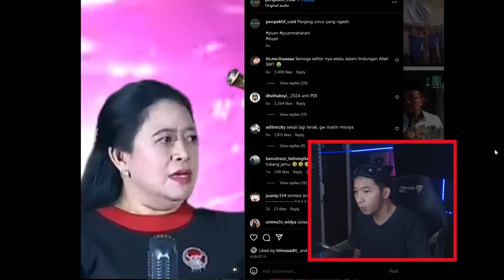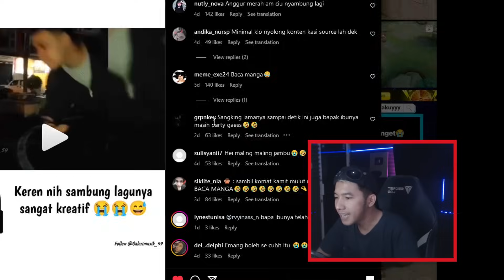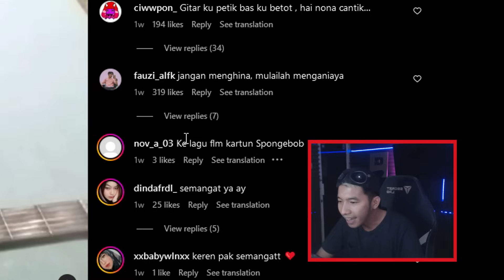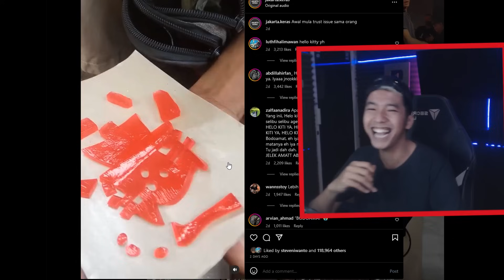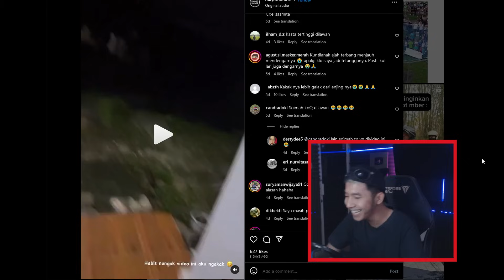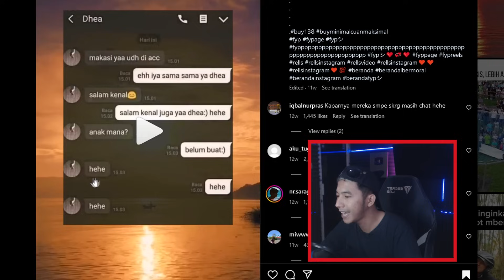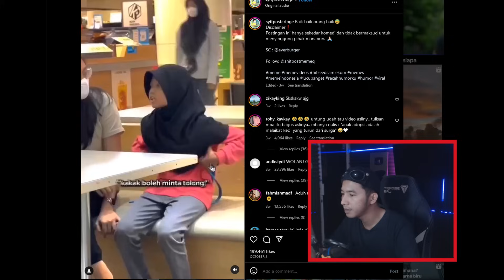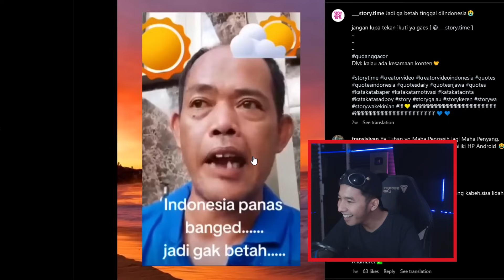BOCIL BERKELAS GAK ADA LAWAN !! - REACT MEME KHOCAK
Apotek tutup dek ga ada obat !!

video ini cuma hiburan ,jangan di bawa serius ya

╚═╩══╩═╩═╩═╩╝╚╩═╩═╝ minna-san !